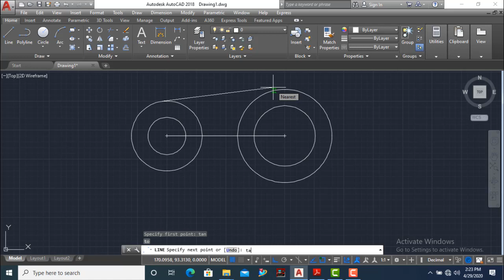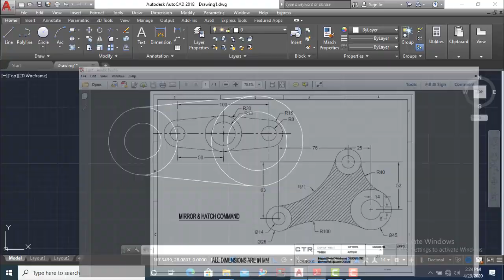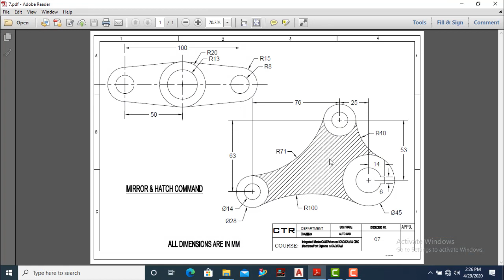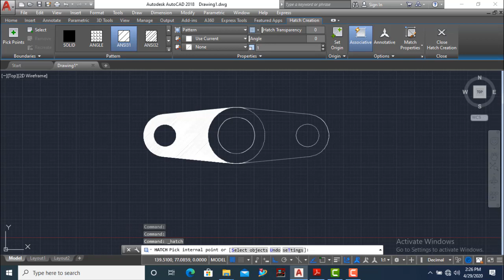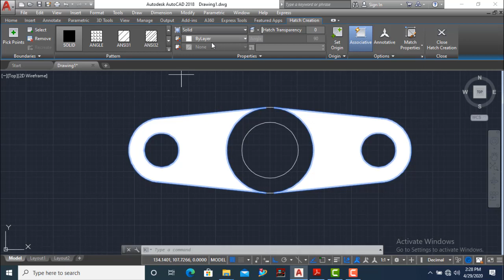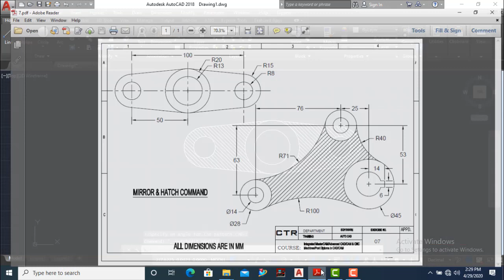AutoCAD - practice of Hatch and Mirror command